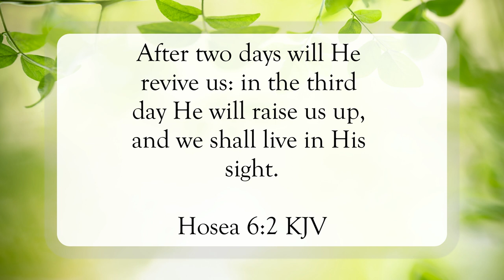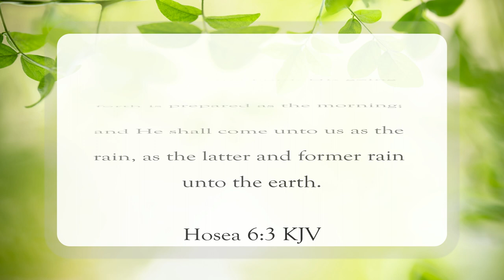Return To The Lord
Scripture of the Day! Return to the Lord!